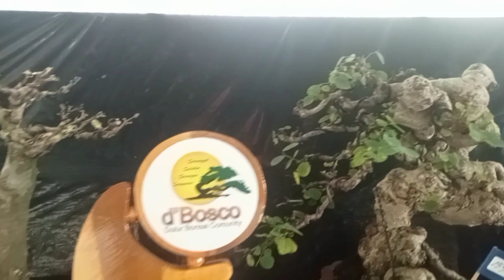NGERI BOSS‼️ BONSAI AMPELAS PUTIH & BONSAI ILENG ILENG JUARA KELAS PROSPEK DI PAMERAN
bonsai ileng ileng dan bonsai AMPELAS putih yg masuk di pameran dan kontes bonsai SAJAGAT mendapat kan predikat baik sekali dan Laya mendapatkan bonsai  best Ten . yuk simak peredikat bonsai terbaik  di pameran dan kontes bonsai sajagat 2023 .pameran bonsai pangandaran2023,pameran bonsai Bantul 2023,pameran bonsai  Karawang 2023